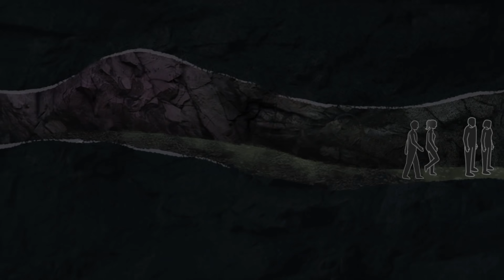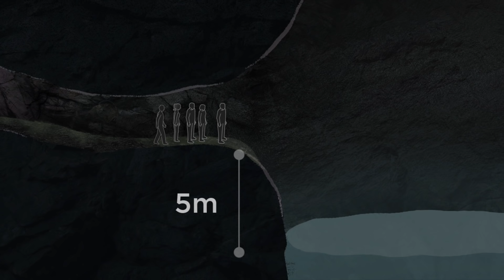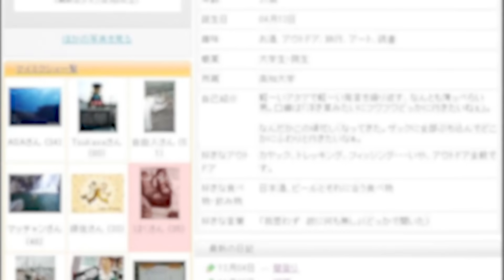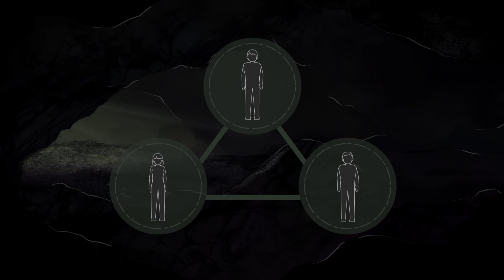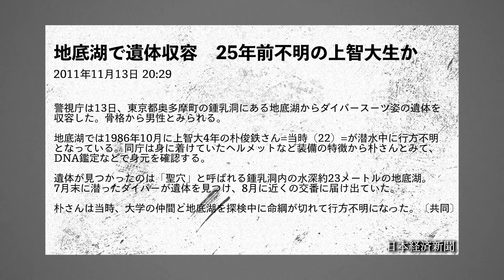岡山地底湖大学サークル失踪事件？！（深堀）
タイトル：ナオキマンのヤバい世界の秘密
発売日：2019年9月19日
価格：1,000円＋税

ID：Naokimanshow